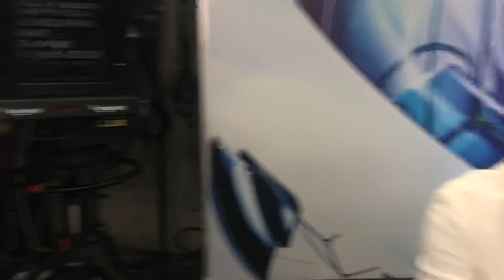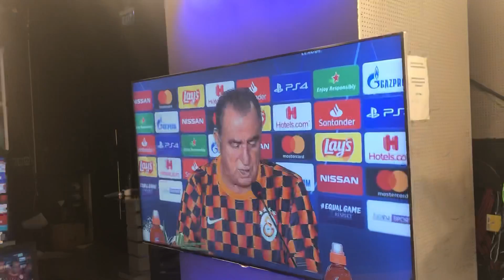Artı Futbol yayın öncesi😊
Güzel muhabbet vaaarr